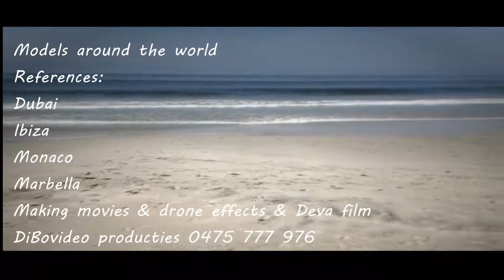UW FILMKE ...VLOGSTER.....BLOGGER ..personel filmke voor social media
U bent Influencer & blogger...vlogster...model ..U wilt meer scoren en beter zijn dan een ander en je wilt mooie filmpjes op uw social media on line plaatsen..wij maken deze voor u deze (Digitale producties bel ons 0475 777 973) wij maken van uw opname een mooi visitekaartje !